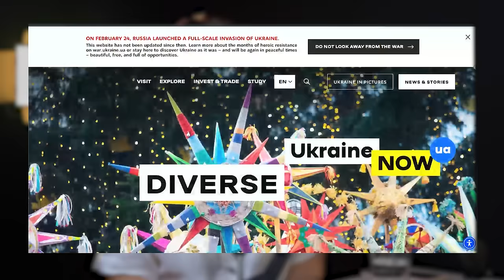Про що зараз бренд "УКРАЇНА"? Марина Дадінова із BRAND UKRAINE | подкаст Поговоримо?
Як будують бренд України? Про що бренд України? Як правильно говорити про країну у стані війни? Про все це та більше говоримо із заступницею голови та керівницею програмного напряму BRAND UKRAINE Мариною Дадіновою

00:00 - Вступ
01:10 - Що таке Brand Ukraine
04:40 - З яким атрибутом асоціюється Україна
05:45 - Як змінилися цілі компанії після повномаштабного вторгнення
09:00 - Про проекти та кампанії Brand Ukraine
14:30 - Про аналітику та обсяг згадо про Україну у світі
20:00 - Про чутливий контент
23:45 - Про ефективні методи просування контенту
33:10 - Про подачу інформації через призму росії
38:00 - Як сприймають Україну в різних регіонах інших країн
45:00 - Про політичний контекст в роботі з певними країнами
48:04 - Позиція Brand Ukraine щодо телеграму
50: 26 - Прощання